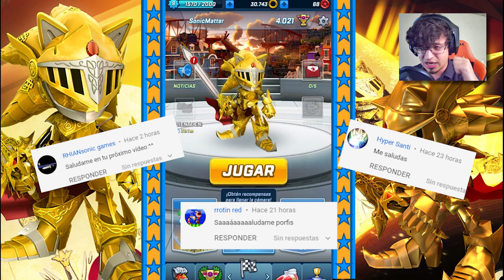GAMEPLAY SONIC ARMADURA DORADA EXCALIBUR❗ en SONIC FORCES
Porfín ha llegado el evento! Sonic Excalibur está aquí y es un personaje muy poderoso! Espero que disfruten de este video y tambien del evento! :D Buen día!